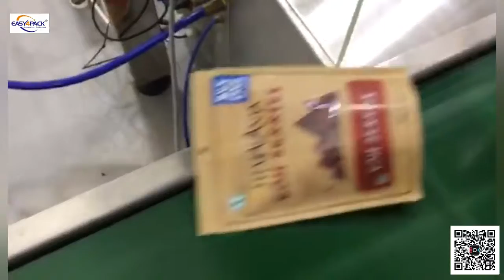EASY4PACK # multihead weigher and rotary packaging machine for dried cranberries